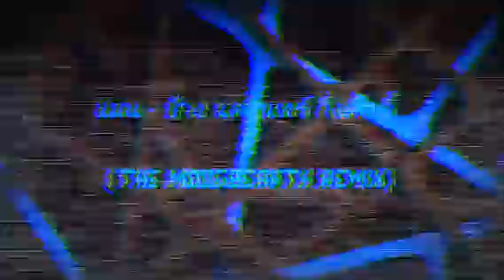แมน - ป้าง นครินทร์ กิ่งศักดิ์ | อัลบั้ม เลี่ยมทอง (The Mdogbearth Remix)